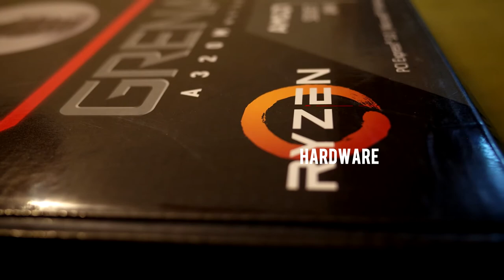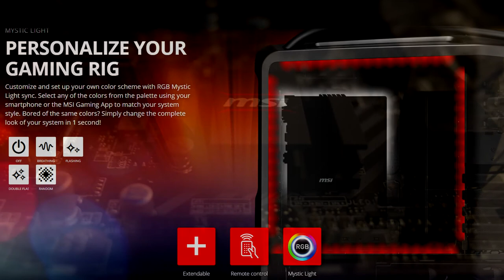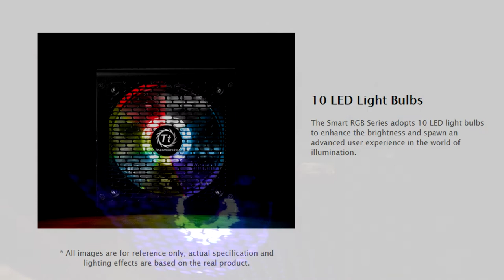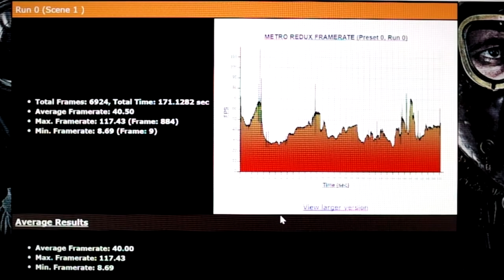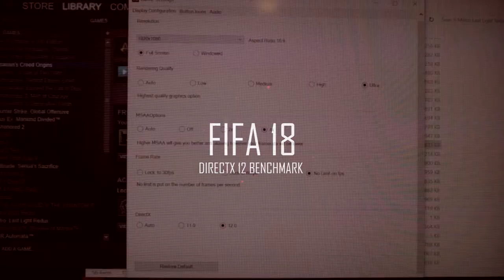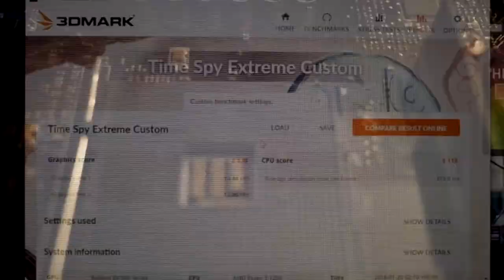AMD Themed Budget Build | 12 Games Tested - By RVGaming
Language | Bangla

This time we wanted to try out a budget build which is based on AMD hardware.

In this video, our very own Shafiee "007" Rahman will test in total 12 games to see how this particular machine performs. The tested game list is given below and the machine is powered by MSI and Thermaltake.

Tested Games :

1. Assassin's Creed Origins
2. Nier Automata
3. Hellblade : Senua's Sacrifice
4. Project Cars 2
5. Rise of The Tomb Raider
6. Metro Last Light Redux
7. Dishonored 2
8. Wolfenstein 2 : The New Collosus
9. Deus Ex : Mankind Divided
10. FIFA 18
11. Counter-Strike : Global Offensive
12. PlayerUnknown's Battleground

To know more about the PC components used in this machine, please follow the links -